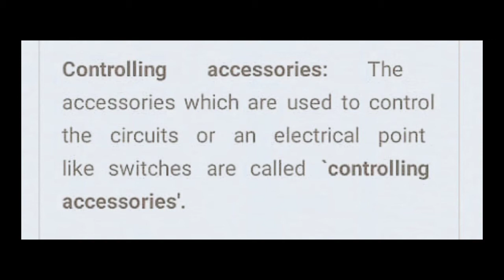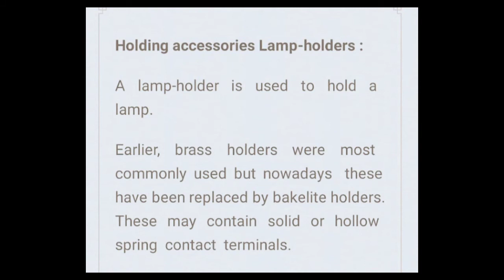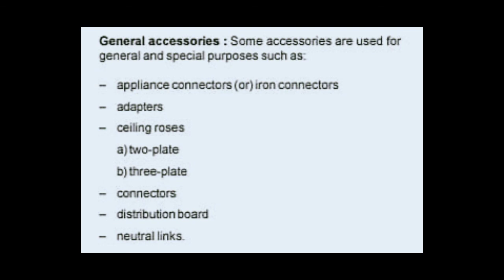Electrical Accessories in Telugu